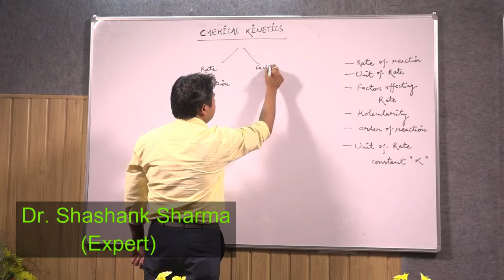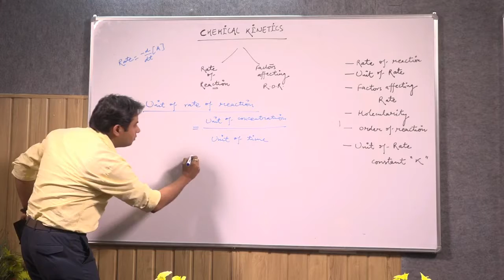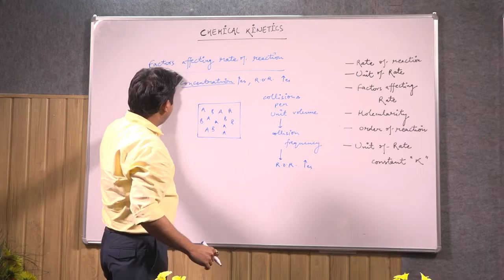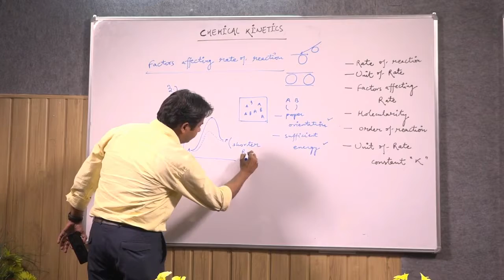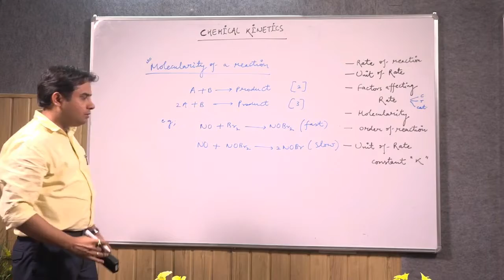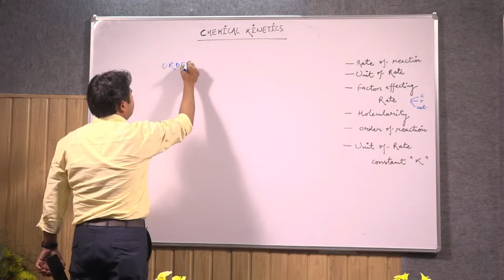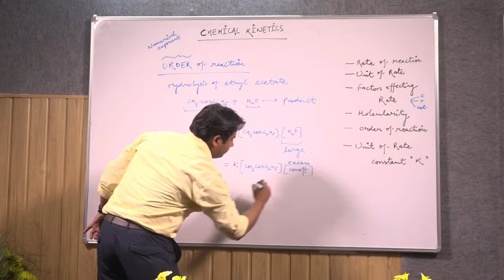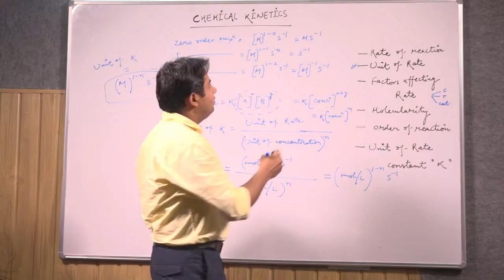Chemical Kinetics By Dr. Shashank Sharma